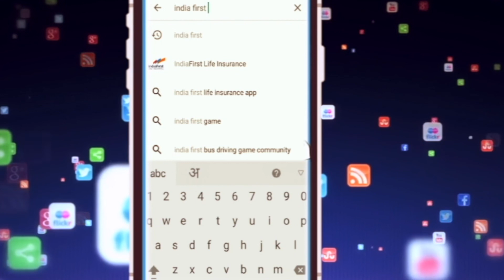Nasik Onion मुस्कुराया किसान खिलखिलाया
देशभर में बढ़ते प्याज की कीमतों ने लोगों को रुला डाला है , लेकिन एक शख्स ऐसा भी है जिसको प्याज के दामों ने लखपति बना दिया | यह ममाला है नासीक की लालगाव मंडी का जंहा प्याज बेचने वाला किसान दत्तात्रेय कदम का अच्छी क्वालिटी का प्याज एक सौ पैतालीस रूपये किलो बिका ,  जिससे उन्होंने चाँद घंटो में लाख रूपये से ज्यादा कमा लिए |